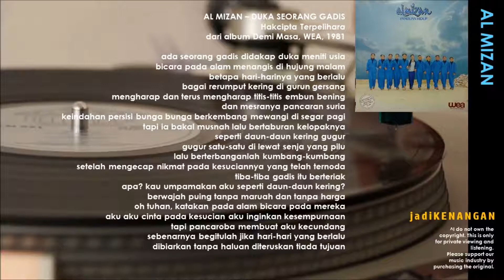Duka Seorang Gadis [1981] AL MIZAN